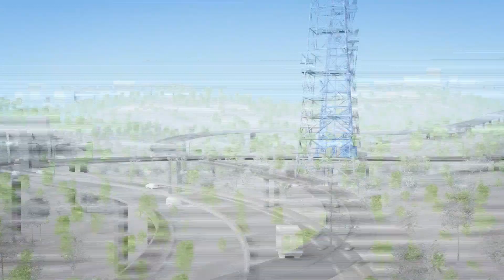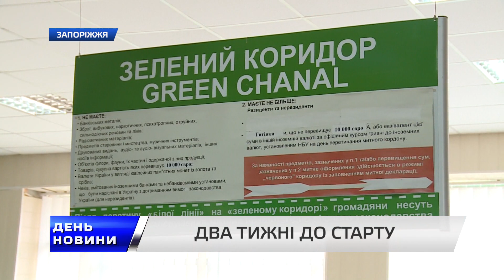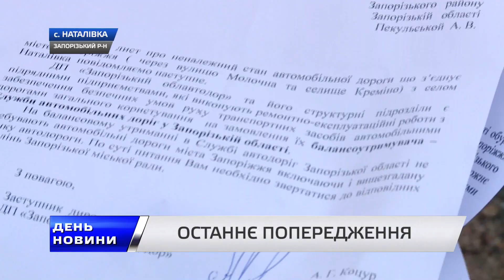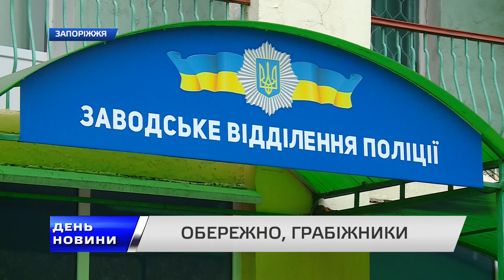День. Новини TV5. Випуск 15-00 за 27.10.2017